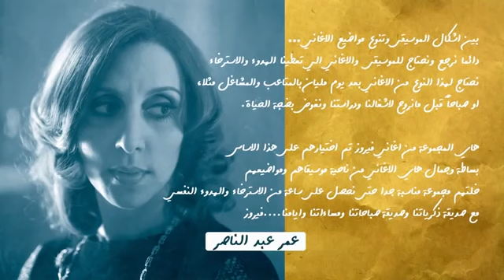صباحكم فيروزي متابعيني الاكارم الاكابر اصحاب الذوق الرفيع.(2)